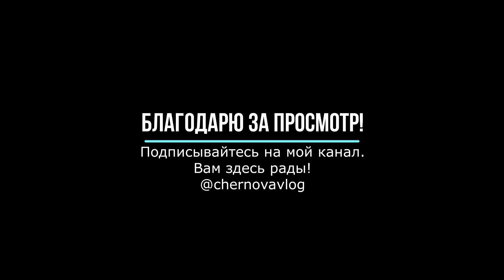Влог #14. Утренняя тренировка и вкусная домашняя еда.